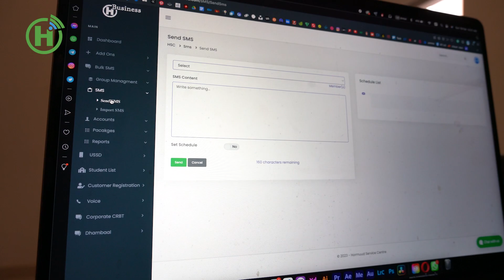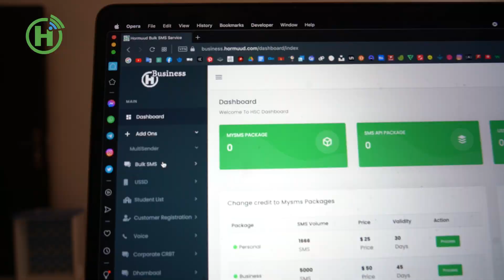Midnimo Supermarket oo bogaadisay Adeegga My SMS,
Midnimo Supermarket waxa uu ka mid yahay ganacsiyada isticmaala adeeggeenna My SMS. Madaxa Suuqgeynta, Cabdiraxmaan Maxamed Axmed, ayaa ka warbixinaya faa’iidooyinka uu u leeyahay adeeggan oo u baajiyay waqti, juhdi iyo qarash badan oo uga bixi jiray in ay macaamiishooda mid mid farriimaha ugu diraan.